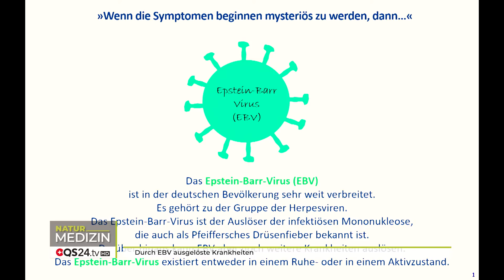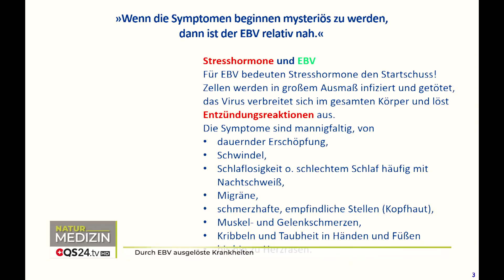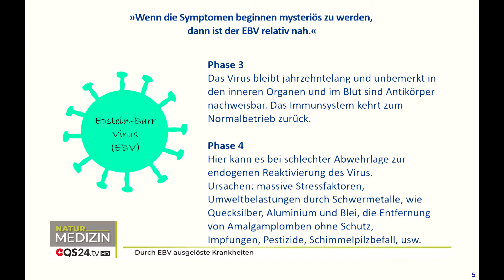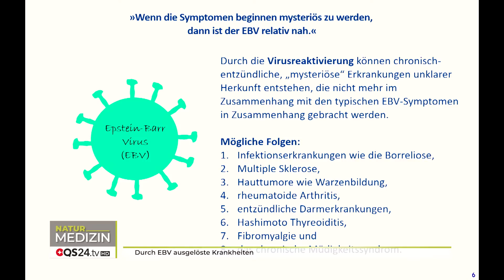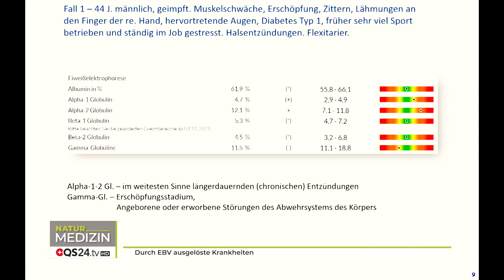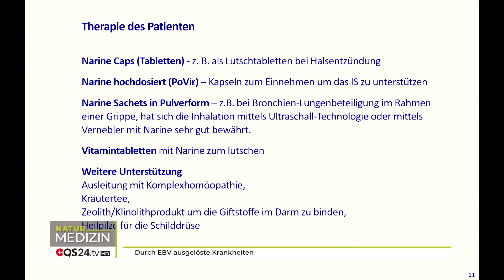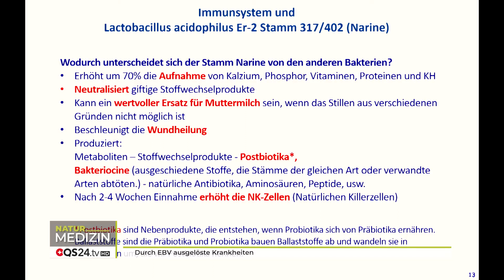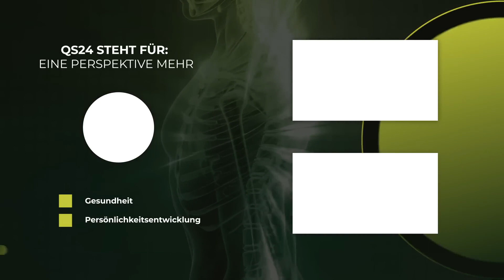Durch EBV ausgelöste Krankheiten | Naturmedizin | QS24 Gesundheitsfernsehen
Karin Heller ist Heilpraktikerin und hat über viele Jahre Erfahrung in der Dunkelfeld Diagnostik und Stuhlanalysen. Anhand von Patientenbeispielen zeigt sie, wie wertvoll diese Analysen sind, um Krankheiten im Ursprung zu beseitigen.
 »Wenn die Symptome beginnen mysteriös zu werden,
dann könnte der Epstein-Barr-Virus (EBV) relativ nah sein.«

Das Epstein-Barr-Virus (EBV) ist in der deutschen Bevölkerung sehr weit verbreitet. EBV gehört zu der Gruppe der Herpesviren. Das Epstein-Barr-Virus ist der Auslöser der infektiösen Mononukleose, die auch als Pfeiffersches Drüsenfieber bekannt ist. Darüber hinaus kann EBV aber noch weitere Krankheiten auslösen. Das Epstein-Barr-Virus existiert entweder in einem Ruhe- oder in einem Aktivzustand.

Durch die Virusreaktivierung können chronisch-entzündliche, „mysteriöse“ Erkrankungen unklarer Herkunft entstehen, die nicht mehr im Zusammenhang mit den typischen EBV-Symptomen in Zusammenhang gebracht werden.

Das weltweit größte und stärkste vom Menschen stammende Bakterium, mit über 60 Jahre nachgewiesene therapeutische Wirkung bei Säuglingen, Kindern und Erwachsenen, ohne berichtete Nebenwirkungen. Diese vergessene Bakterie aus Armenien hat Millionen von Menschen das Leben gerettet und rettet es immer noch. Es handelt sich hierbei um die Bakterie Lactobacillus acidophilus Er-2 Stamm 317/402, die auch Narine genannt wird. Die Wirkung sprach sich schnell herum und gelangte in das heutige Russland, Estland und in die Ukraine. Es wurden Studien durchgeführt, die weitere positive Wirkungen nicht nur bei Kindern sondern auch bei Erwachsenen bei den meisten Krankheiten beweist. Das Probiotikum „Narine“ wurde zuvor als Militärgeheimnis der damaligen Sowjetunion gehalten und erst mit der Nuklearkatastrophe in Tschernobyl im Jahr 1986 kam die Neuigkeit des Probiotikums „Narine“ zur westlichen Welt. Denn den bestrahlten Menschen wurde es gegeben und es stellte sich heraus, dass das Probiotikum vielen Menschen das Leben gerettet hat. Die Weltgesundheitsorganisation (WHO) wurde aufmerksam und stellte eine offizielle Konsumempfehlung aus. Die Japanischen Wissenschaftler haben in Studien bewiesen, dass diese Narine Bakterie die Produktion von Interferon in unserem Körper unterstützt und fördert.

▬ Zu Gast ▬▬▬▬▬▬▬▬▬▬▬▬▬▬▬▬▬
Karin Heller, Heilpraktikerin und Dozentin
Moderation: Corina Klein
Sendungsnummer:  NBas_220725-S1_Narine-Heller

Kontakt Gast:
Karin Heller
Weiherstrasse 9
78315 Radolfzell